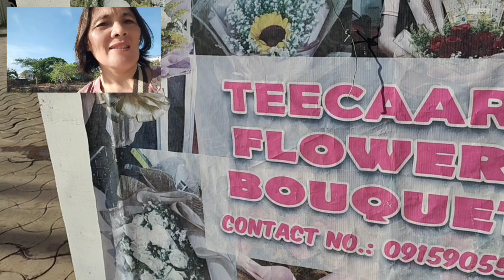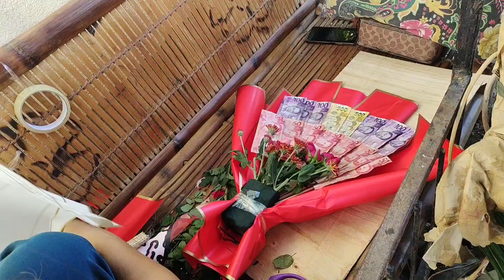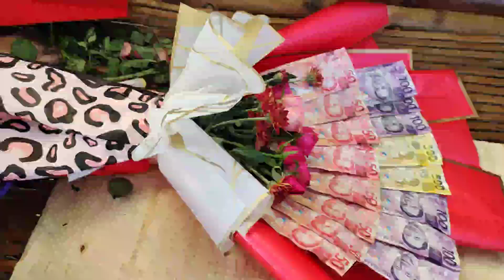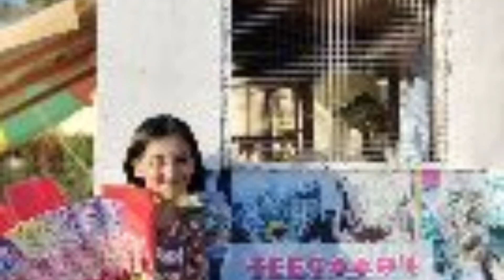Money And Flower Bouquet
for my mother's birthday